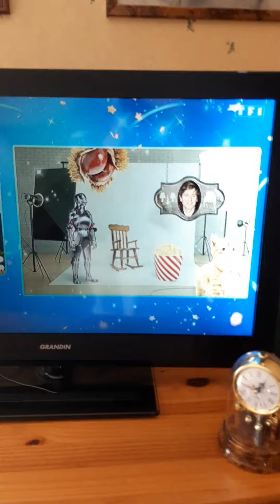etoile mysterieuse découverte par Bruno (fifoudingo)